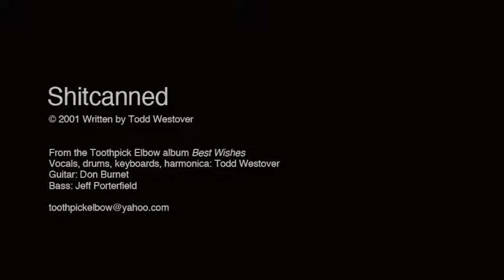Toothpick Elbow - Shitcanned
From the Toothpick Elbow album 'Best Wishes'.
Don Burnet: Guitars
Jeff Porterfield: Bass
Todd Westover: Vocals, Keyboards, Drums, Harmonica